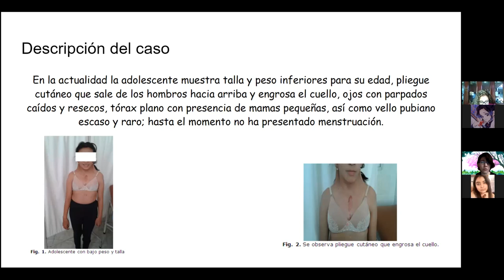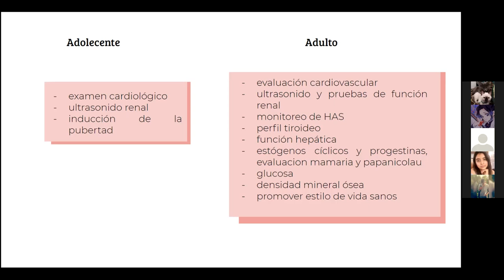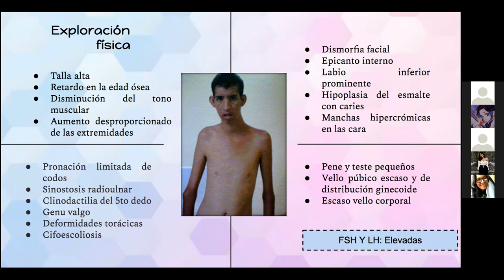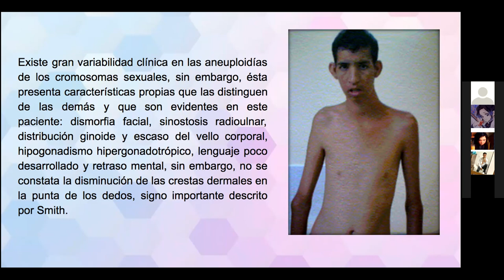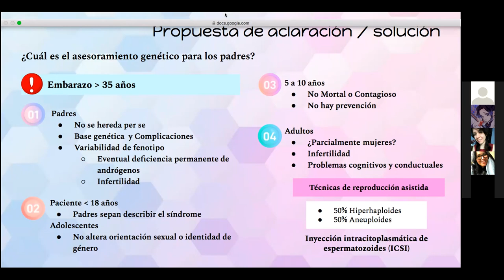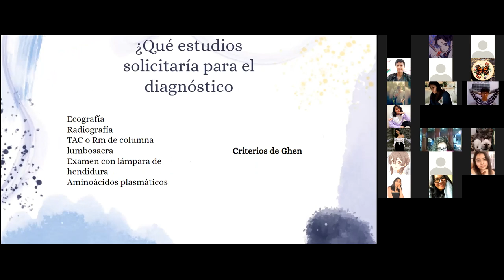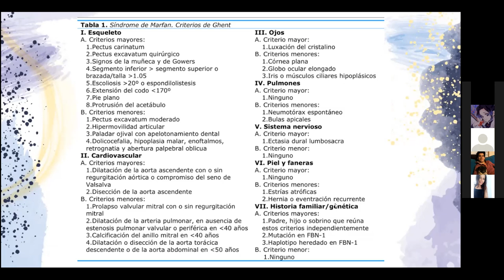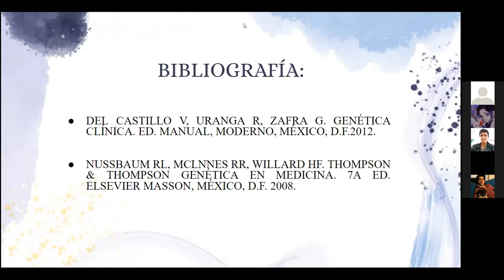SÍNDROME DE TURNER, SÍNDROME DE KLINEFELTER, SÍNDROME DE MARFAN